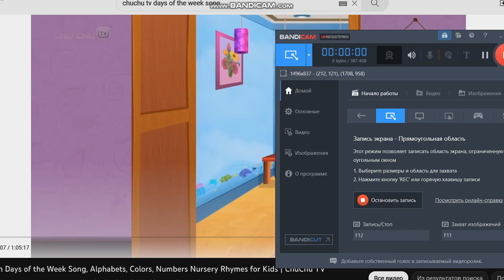MouseHeadz The Movie II (PC) - Ten by Ten - Tasks for Kids, Part 1